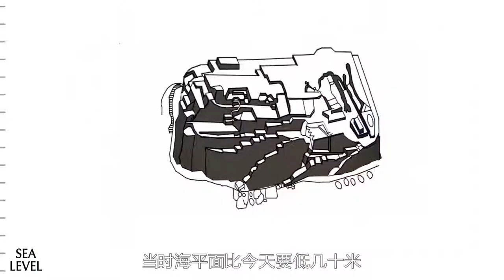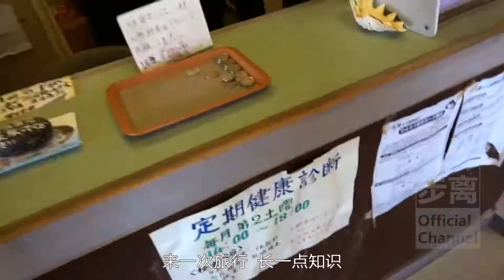世界上最古老的建築，日本1萬年前的金字塔，與那國島水下金字塔，Atlantis，Yonaguni Jima，Japan，《小孤島大醫生》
對於很多遊客來說日本是一個極具魅力的旅遊國家，即使放眼整個亞洲，日本也絕對算是一個旅遊天堂。很多日本人最喜歡去沖繩那邊潛水，如果你也是一個潛水迷，那一定要去與那國島看一看。
因為那裡不僅可以潛水，而且還可以親手撫摸一下日本的亞特蘭蒂斯，一座神秘的10000年前的水下金字塔遺址。
與那國島本身是一個風景如畫的地方，擁有陡峭的懸崖，美麗的海灘，舒適的小徑，以及神秘的岩石和綠色的公園牧場。
當然這裡還有很多專門為遊客提供潛水服務的公司，如果你在水下看到那座神秘的與那國島水下金字塔，一定會為它的宏偉的結構而驚嘆不已。
與那國島水下金字塔又被稱為海底遺跡或與那國島紀念碑，看起來就好像是大型人工切割過的石頭建築遺跡，與那國島也因此而聞名。
這座水下金字塔於1985年由探險家新嵩喜八郎意外發現，據說屬於姆大陸古文明的水下建築遺跡，幾乎是埃及金字塔的兩倍。從建築中發現的冰河時期的遺跡，陸生動植物的遺跡以及鐘乳石的遺跡，則暗示出這座海底金字塔可能有1萬年之久，甚至可能是世界上最古老的建築。
但關於水下金字塔是否是人工建造，科學家們則產生了很大的爭議。日本琉球大學的海洋地質學家木村，經過對水下金字塔的深入研究，他更偏向於認為水下金字塔，是一座5000年曆史的人類城市的遺跡。
他已經確定了石頭上的採石痕跡，雕刻在石頭表面的基本字符，以及雕刻成動物形象的岩石。他認為很難將其起源解釋為純粹自然的原因，因為有大量證據表明人類對建築結構的影響。
但波士頓大學科學與數學教授羅伯特·舒克卻不這麼認為，他不相信水下金字塔主要特徵或結構都是人造台階或梯田，他堅持認為這些看起來有規則的巨石實際上都是天然形成的。
科學家們還有一個最簡單的理由，否定水下金字塔是人為建築，因為這些水下岩層太老了，不可能是人類創造的，早期的人類沒有這個技術。
當然在爭論不休的自然謎團面前，關於外星人的傳說再一次浮現出來，與那國島所在的海域被譽為東方的百慕大三角，這是一片極具危險和超自然活動的區域。
木村教授並不相信外星人傳說，他認為這是在最後一個冰河時代結束時存在的石頭結構，當時海平面比今天要低幾十米。由於最大的城市總是建在海岸上，所以可能人類的文明比我們想像的要更早的多。
儘管科學家們關於水下金字塔起源的爭論一直在激烈進行，但日本文化事務局和沖繩縣政府對此似乎並沒有什麼興趣，水下金字塔既沒有被列為重要的文物，政府機構也沒有研究或保存，而是將這些爭論和努力留給了科學家和那些感興趣的人。
與那國島是日本最西端的島嶼，距離台灣宜蘭僅110公里。如果你看過由日本漫畫《孤島診療所》，改編成的電視劇《小孤島大醫生》，那你一定會對與那國島上的小診所印象深刻。
據說此劇拍攝過程中，造成許多的噪音和滋擾使島民相當不滿，後來攝製組決定先在島上播放此劇的第一集，播放完後，島民對此劇相當欣賞，也轉變了態度對拍攝表示支持，在最後一集中有近百名島民在此劇中客串演出。
其實這部電視劇的主題曲，中島美雪演唱的《騎在銀龍背上》，你也一定不會陌生，是不是很有意思呢？
⇲ 更多視頻專輯 ⇲⇲⇲
【行影步離】 ⇲  國際版分區專輯  ⇲
【行影步離】 ⇲  國際版分類專輯  ⇲
【行影步離】 ⇲  國內版自駕游專輯  ⇲